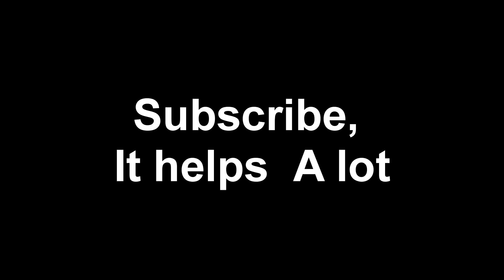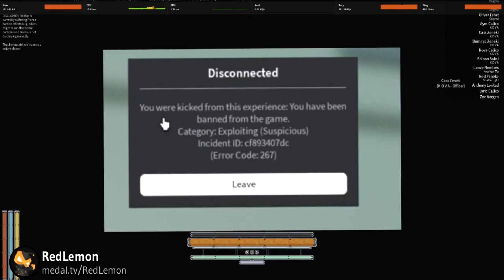Freshie Kills Primadon | Deepwoken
Freshie Kills Primadon | Deepwoken Clips
READ ME
My Info
Username: ClarkZonez